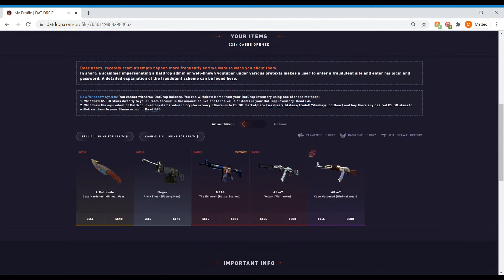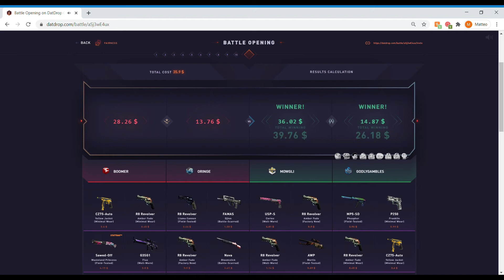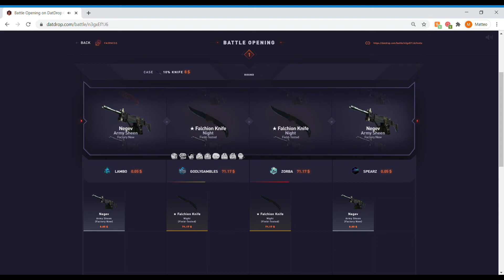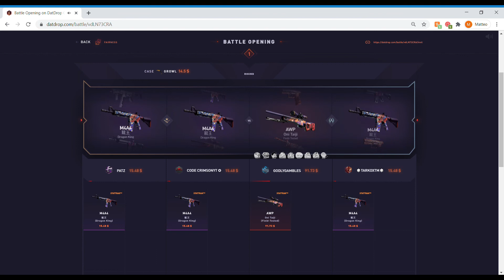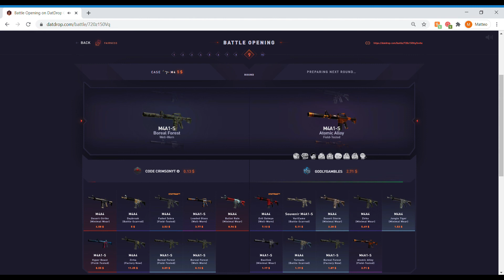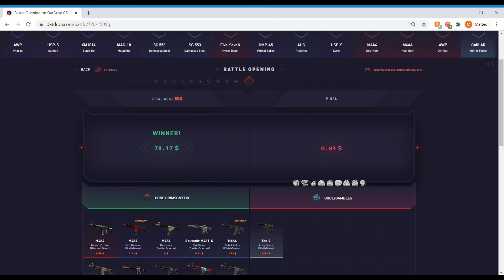DATDROP - I CAN'T STOP PULLING KNIFES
I prefer you watch me instead of gambling yourselves. However, if you choose to gamble please use my codes in the intro and outro of the video!